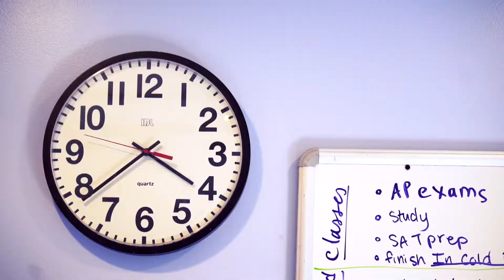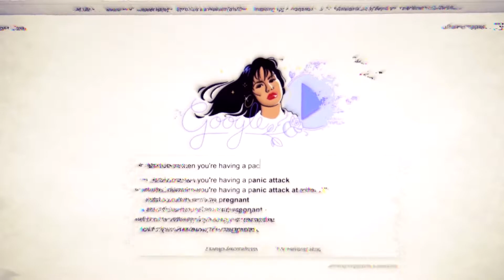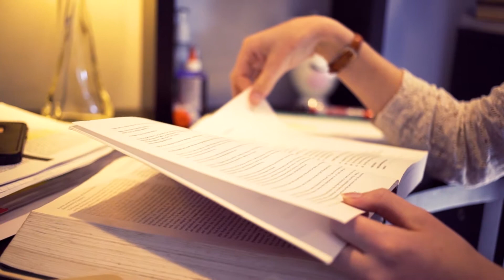Library Freaks (Web Series) | S1 E11 When The Curious Girl Realizes She Is Under Glass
After a bad anxiety attack, Bea reconsiders her college plans.

🎬 Written & Directed by:
Grace Day & Tyler Meacham

⭐️ Starring:
Ethan Williams as Thad
Grace Day as Bea
John Sammons as Don
Kathy Oh as Allison

🎞 Edited by Tyler Meacham
🎧 Sound Mixing by Thomas Breeden

🎵 Music 🎵
"Cylinder Four" by Chris Zabriskie

"Late Night in Paris" by Finn's Fandango
Licensing courtesy of Soundstripe

"I Just Want You To Love Me" by Austin Manuel

❤️  Resources
If you or someone you know is struggling, we want you to know that you are not alone. Here are some great resources for you to check out.

**If your situation is potentially life threatening, call your local emergency number.**

Crisis Text Line (24/7 and confidential): text START to 741-741

Bring Change 2 Mind - Glenn Close's organization that fights to end the stigma and discrimination surrounding mental illness

The Buddy Project - a non-profit movement that aims to prevent suicide and self-harm by pairing people as buddies & raising awareness for mental health